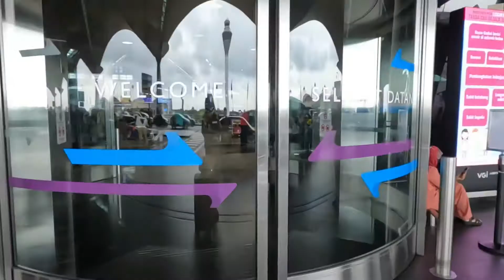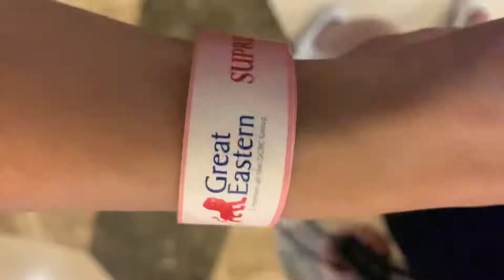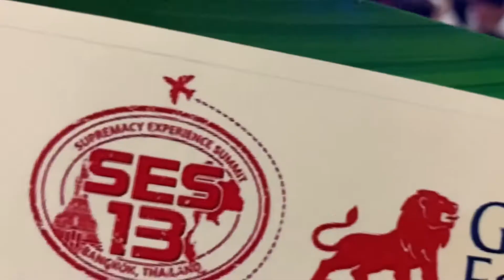BANGKOK 2022 | SES 13 | AKI TRAVEL 04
Assemble at KLIA for flight to Bangkok. Upon arrival, meet and great by local tour guide and dinner served at local restaurant.

Day 2 - Bangkok Excursion
Visit Dubua Cafe, an eco-tourism attraction located on an area of 54 rai in the midst of shady nature surrounded by a vast lotus pond. We got free coconut ice cream and some food for animals 😍 Visit Wat DonWai Riverside Market right after our lunch at SuanPud. The place is only for local people and the price are really cheap 👍🏻 good place to grab some snacks. Continue visit the latest and iconic night market in Bangkok - Jodd Fairs Train Night Market, one of the biggest night market in Bangkok. Famous stalls from Ratchada night market are now at Jodd Fairs Train Night Market. We had mountain pork ribs for our dinner, it’s really yum 🤤 & get chance to visit 水果西施. We got famous chicken rice - Go Ang for our supper.

Day 3 - Free & Easy Day
Went to Platinum Morning Market and Platinum Fashion Mall for shopping until my legs is really not mine 😂 then we went to siam square for lunch at Inter Restaurant 👍🏻 super good food. Enjoyed free at our own leisure time. 5km journey to Grand Amry Hall with escort team but end up we used 2hrs to reach. Finally, Get-Together Dinner at night time. Eat drink eat drink 🍺

Day 4 - Bangkok to KL
Right after check-out, proceed to visit Wat Ratchanadda, is a royal temple best known for the Loha Prasat or Metal Castle. The castle has been submitted to UNESCO in 2005 to become a world heritage site, highlighting the historical importance of the temple. The weather is too hot there and proceed to lunch in Savoey. Proceed last shopping heaven, which is Iconsiam - the most impressive shopping centre in Bangkok. It’s next to the Chao Phraya River, and has more than 7000 shops, 100 restaurants and even a floating market. Proceed to airport and is time to go back home. Good-Bye Bangkok 🇹🇭